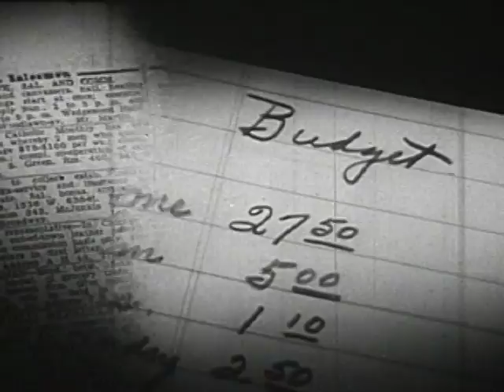Combat Fatigue: Insomnia (1945) starring Dick York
This WWII vintage navy training film looks like it could have been made by Coronet, and not just because of the presence of Dick York. "Combat fatigue" was the term they used to use for post-traumatic stress disorder brought on by combat. Insomnia is a common symptom of PTSD, but here it's treated like one of the teen "problems" found in Coronet social guidance films. Dick York is concerned about his buddy Buzz, who has a serious insomnia problem. Both sailors wear squeaky-clean uniforms and are stationed in a unit that looks like the worst combat it ever had to deal with was alcoholic fisticuffs. Actually, maybe not even that--these sailors' main form of recreation seems to be watching Donald Duck cartoons. After having a trite conversation with Buzz about his lack of sleep problem, Dick finds he can't get to sleep. Fortunately, help comes in the form of a disembodied voice who makes Dick's and Buzz's thoughts audible to the rest of us. Somehow, this helps Dick to stop worrying about what he can't change and he falls quickly to sleep. Somehow these audible thoughts manage not to generate a peep of complaint from the other guys in the unit who are trying to get to sleep as well. Even the disembodied voice admits that Buzz's problem is not so easily solved. So the voice sends Buzz a few bizarre visual hallucinations, and when that doesn't seem to help for some odd reason, the voice does a guided relaxation exercise with Buzz. Buzz, knowing that he is outclassed here, finally feigns sleep to get the voice to go away. As it sounds, this is a kooky, campy film, complete with bouncy title music. It probably predates Coronet, but it could be shown in a Coronet film festival and be indistinguishable. Seeing the Coronet approach used in a military context makes it much more campy and bizarre than in the typical educational film, which, after all, was made for kids. And seeing Dick York play an adult sailor in a 1945 film makes you start to wonder just how old he was when he played all those teen roles for Coronet during the 50s (after seeing him in the shower scene, though, you're not surprised that he was cast as a teen). This bizarre film is a must-see.